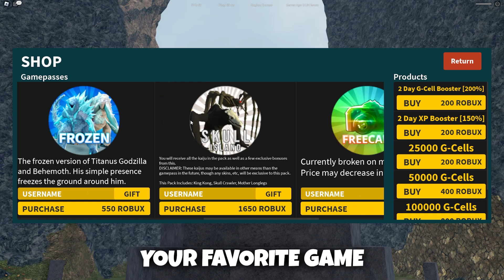*NEW* WORKING ALL CODES FOR Kaiju Universe IN 2023 MARCH! ROBLOX Kaiju Universe CODES